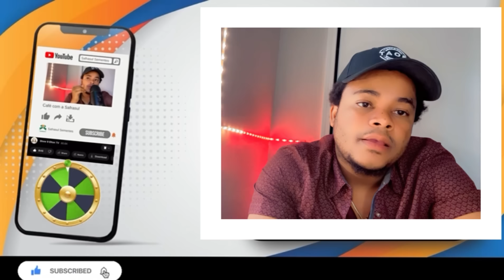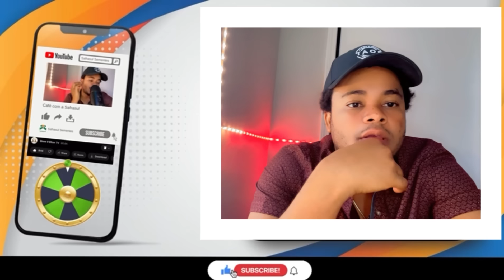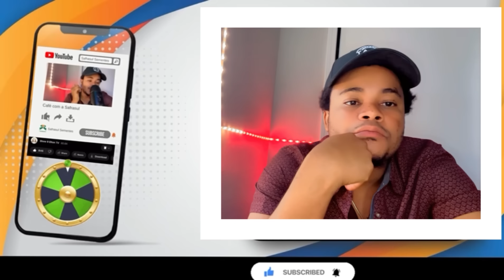Boul cho kraze tiraj swa 10 juin 2024 Biw biw Bengo Show9 Elton tv an kraze yo